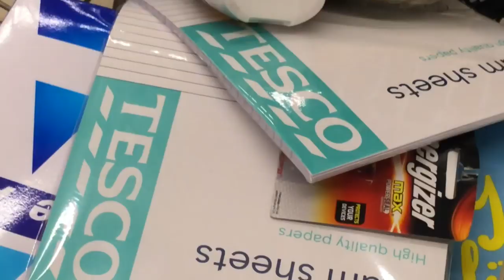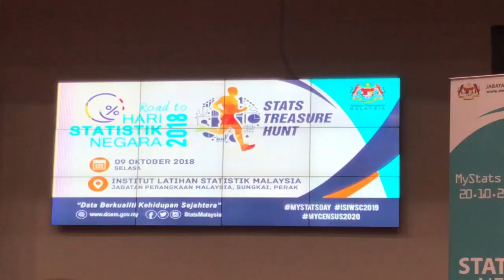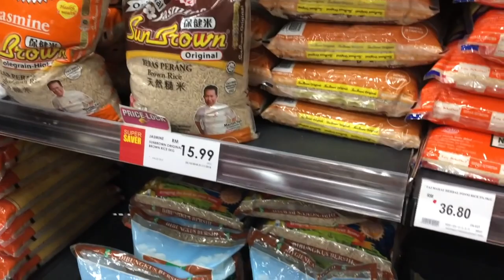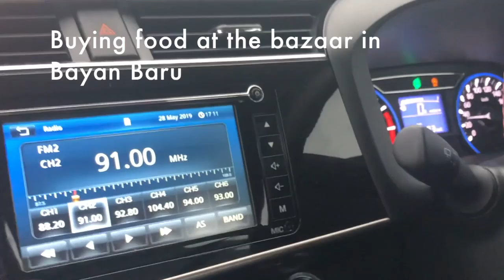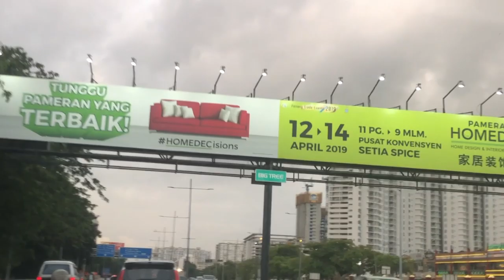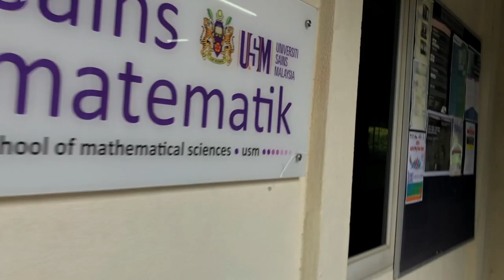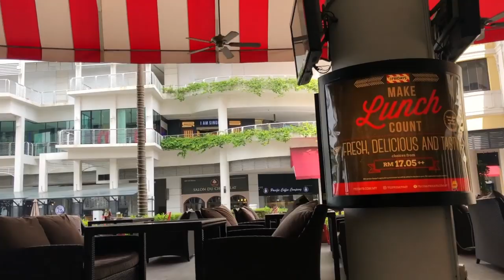A Year as a Postgraduate Student at Universiti Sains Malaysia | USM Diaries #9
I summarized all the things I did in a year as a mathematics postgraduate student at University of Science Malaysia, Penang. Activities included attending Hari Statistik Negara Treasure Hunt, celebrating eid with friends in Penang as well as working on dissertation. This is basically my life, at least for now.

Regards,
Serene.